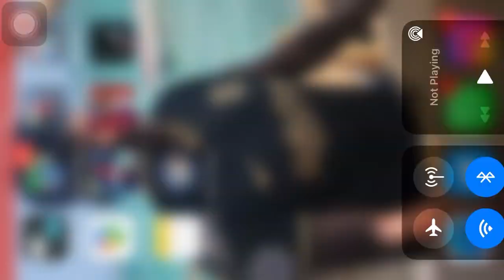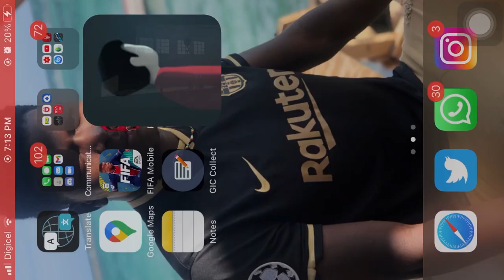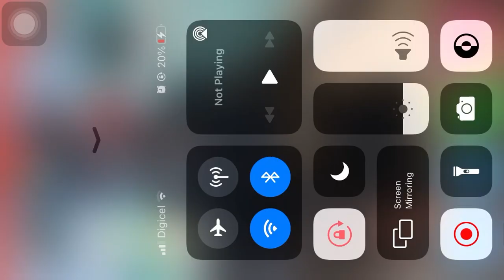INSIDE Gameplay Walkthrough (IOS) - (part 1)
Inside is a indie game released by the Playdead studios in 2016, the release of little nightmares two got me thinking about the thrilling heart racing story.Watch as I play through the game mobile version of the game on my IOS device.
PATIENCE ______________________________HUMILITY_________________________ CONSISTENCY

Become a Maroon.